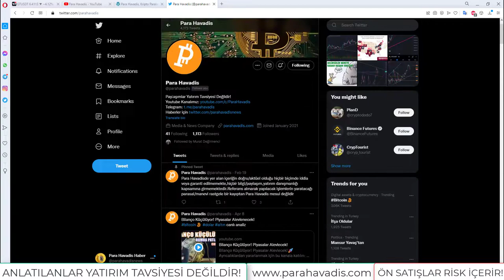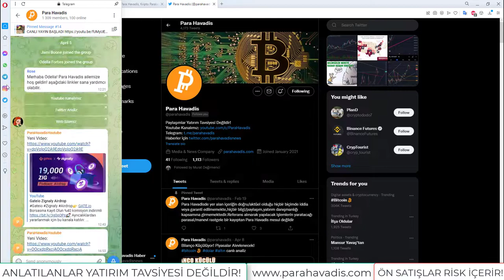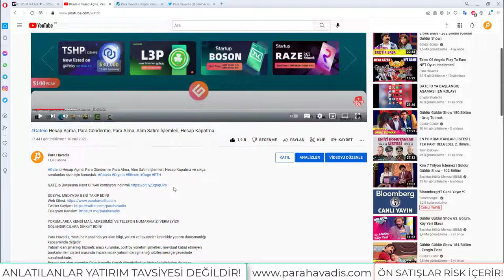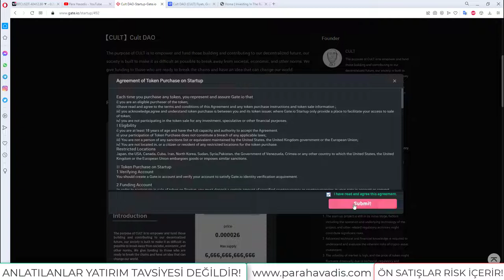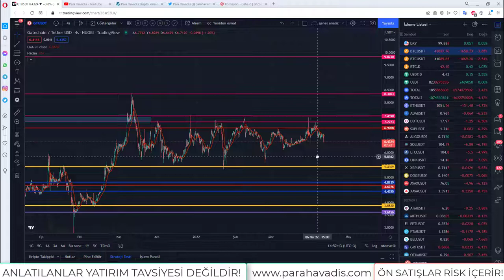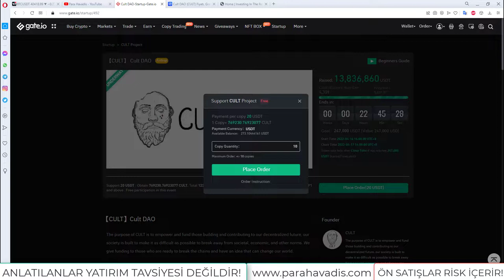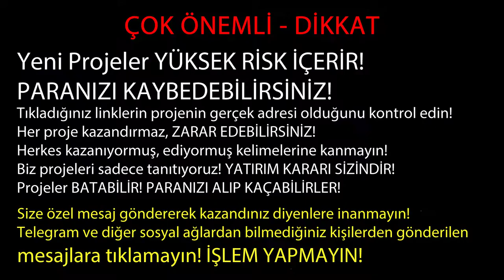Cult DAO Gateio Startup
Cult DAO

🟡 ÖN SATIŞ İÇİN

🐦 En az 20 USDT Bakiye Bulundurun

👉 6) SAYACI TAKİP Edin, Süre bitince başvuru yapın ve en az 20 USDT Olmak şartı ile istediğiniz rakamı girip işlemi tamamlayın